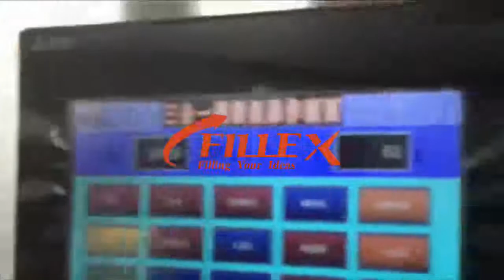High Speed Water Filling Machine